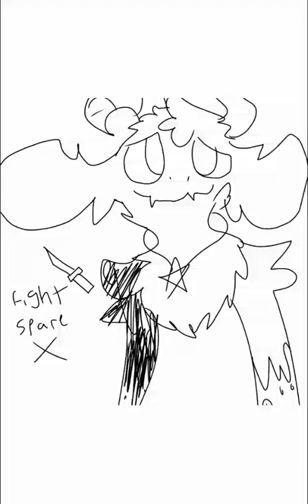Fight or spare (read desc)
[* a goatfish walks up to you*]
[*fight it or spare it*]

[spare x]
[fight 🔪]